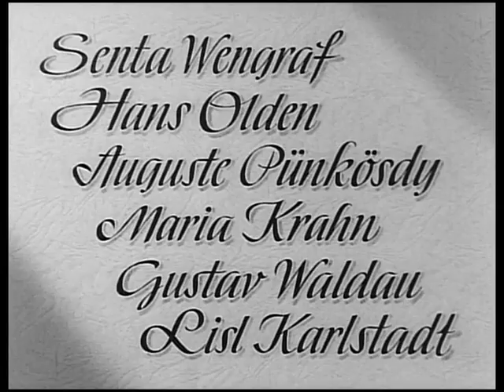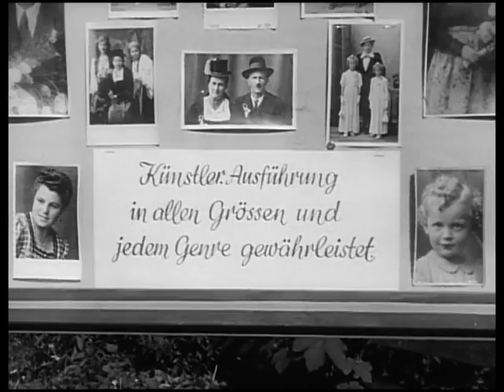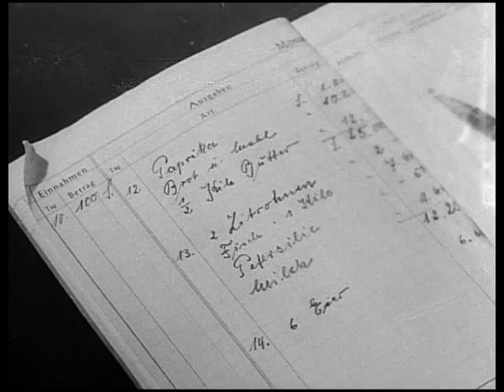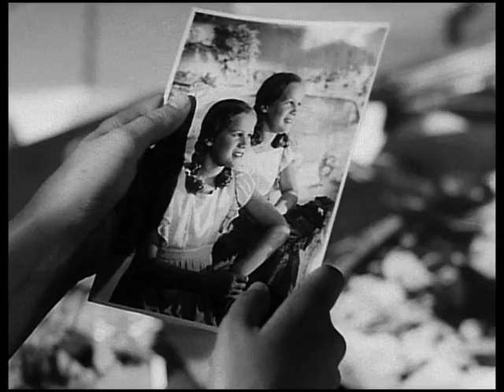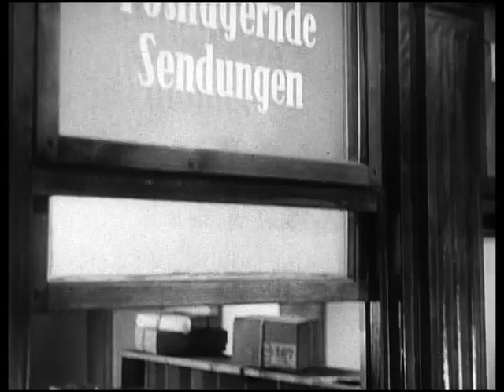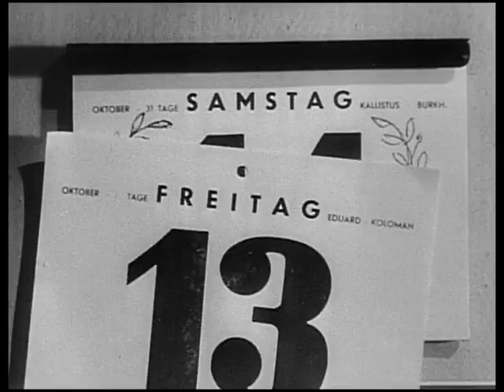Das doppelte Lottchen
Zwei neunjährige Mädchen, die lebhafte, eigenwillige Luise Palfy aus Wien und die höfliche, bescheidene Lotte Körner aus München, treffen in einem Ferienheim im fiktiven Ort Seebühl am Bühlsee in den Alpen aufeinander. Es stellt sich heraus, dass die beiden Zwillinge sind und durch die Trennung ihrer Eltern auseinandergerissen wurden. Luises Vater ist Dirigent-Komponist in Wien, und Lottes Mutter, die wieder ihren alten Familiennamen angenommen hat, arbeitet als Bildredakteurin in München. Am Ende der Ferien vertauschen die Zwillinge ihre Rollen: Luise fährt als Lotte nach München zu ihrer Mutter und Lotte als Luise nach Wien zu ihrem Vater, was wegen der unterschiedlichen Fähigkeiten und Charaktereigenschaften zu einiger Verwirrung bei ihren nichts ahnenden Eltern führt. Als der Vater beabsichtigt, wieder zu heiraten, wird Lotte vor Kummer krank. Die Mutter arbeitet bei der Zeitung und entdeckt ein Bild von Luise und Lotte aus dem Ferienlager. Als sie von der Krankheit ihrer Tochter erfährt, fahren Mutter und Luise nach Wien. Am Geburtstag der beiden finden sich der Dirigent und die Redakteurin wieder zusammen.